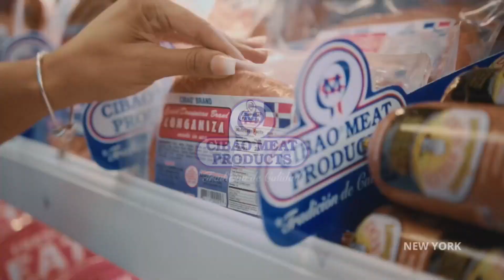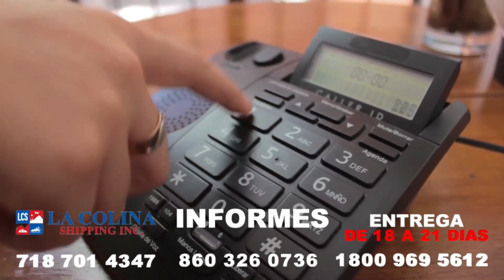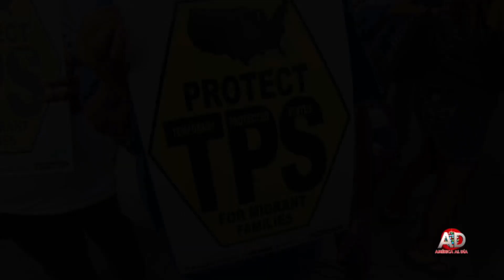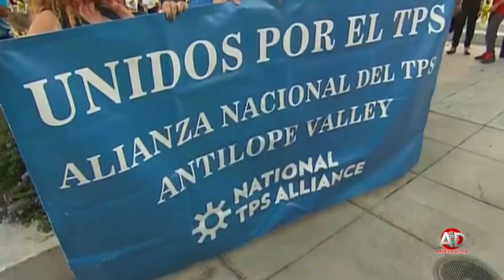AMERICA AL DIA, 15 June 2023